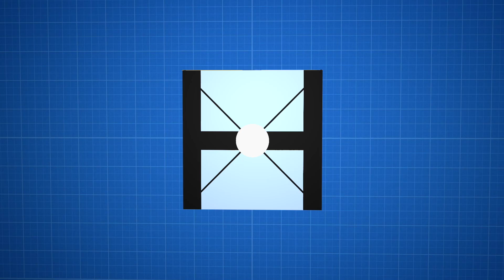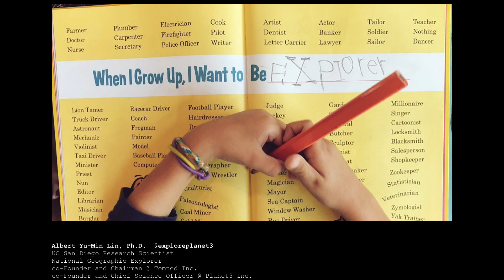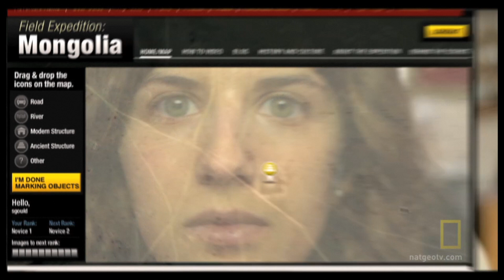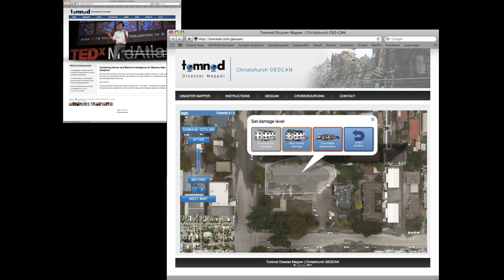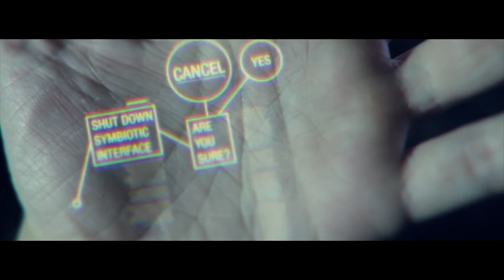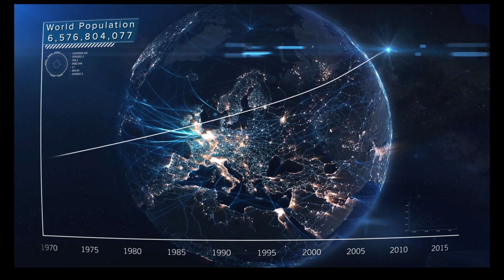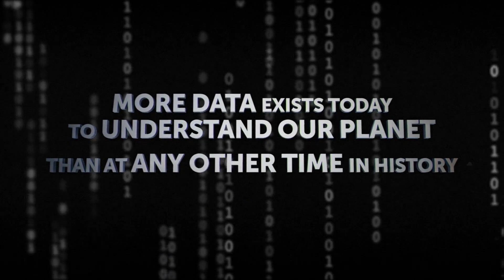Albert Yu Min Lin keynote — Mar 17, 2017